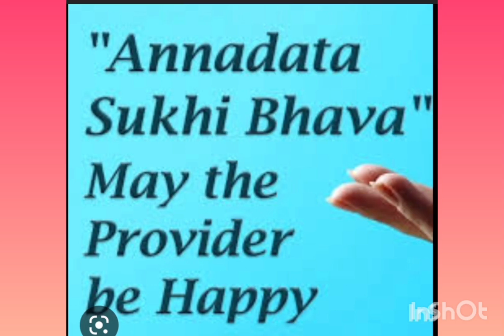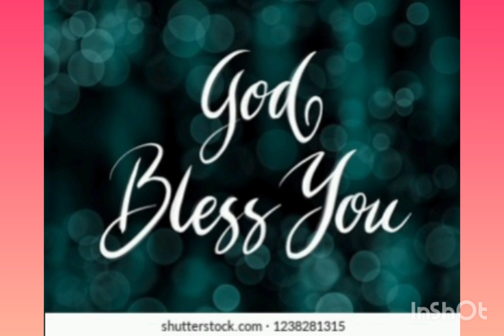ANNADHANAM PHOTOS OF SRI T VENU GOPAL GARU AND SMT SATHYA GARU